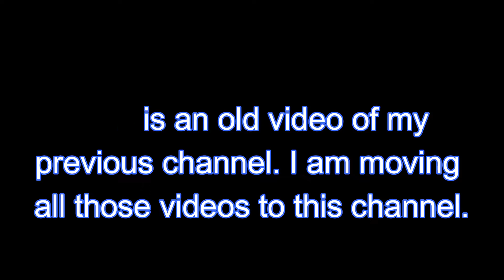Itni Thand, Zindagi Jhand || Shimla Vlog || Riding With Frandzz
I traveled with my friends to Shimla, Himachal Pradesh. Please watch the video till the end. I need your support. _/\_